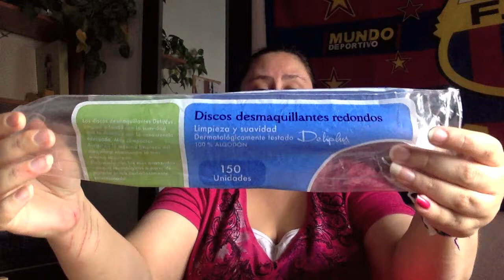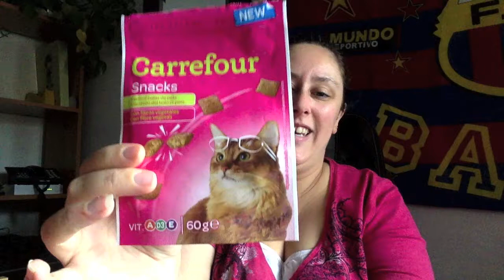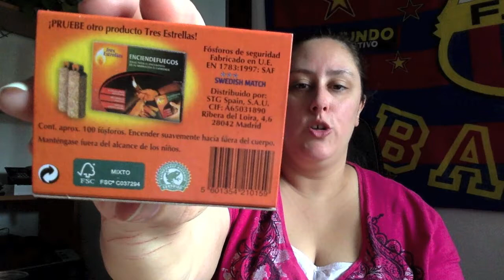Productos Acabados Agosto